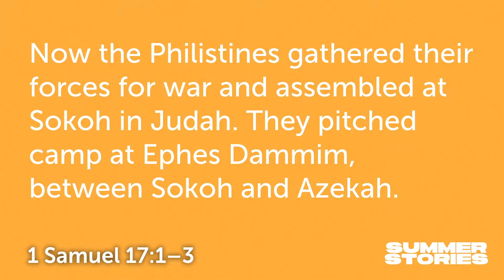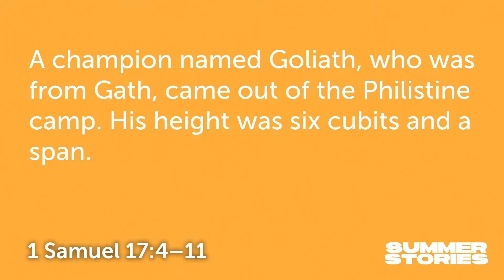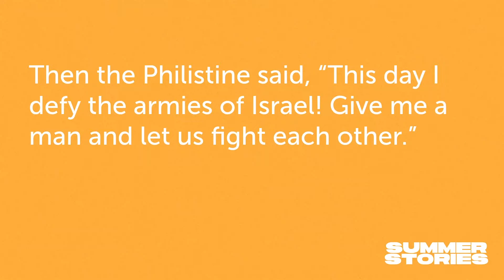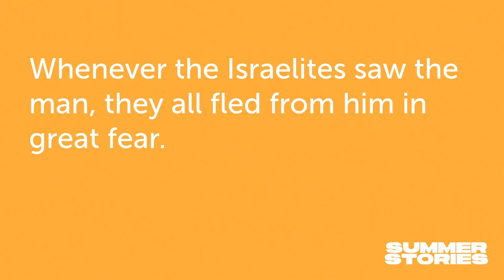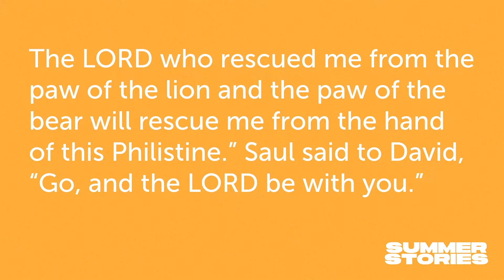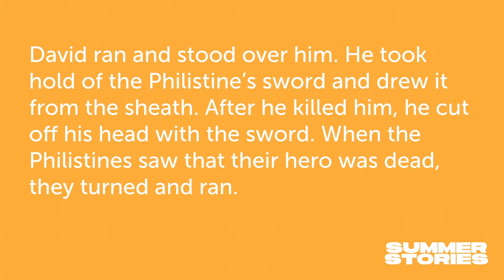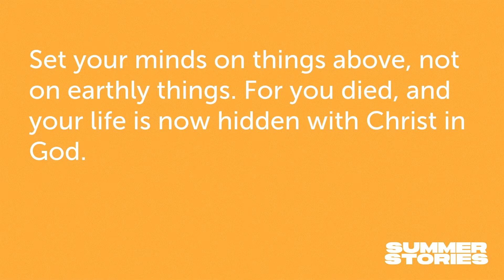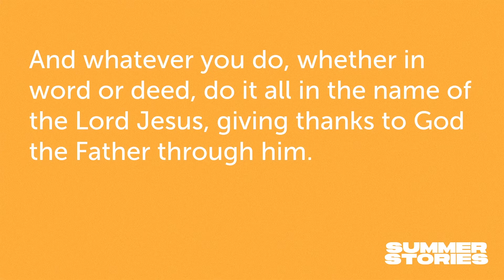CRC || David and Goliath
Join us this week as we continue our series and John teaches on the classic David and Goliath.

CRC || Summer Stories